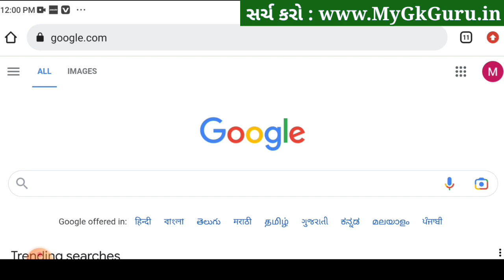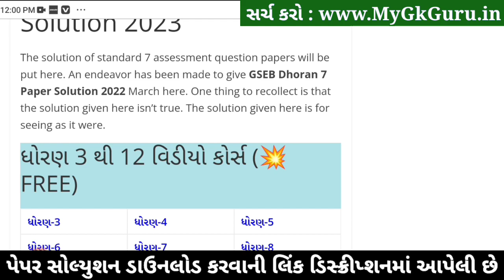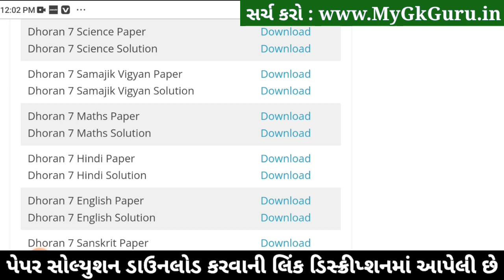STD 7 Maths ekam kasoti 2023, STD 7 Maths paper solution 2023, Dhoran 7 Maths ekam kasoti 25-2-2023